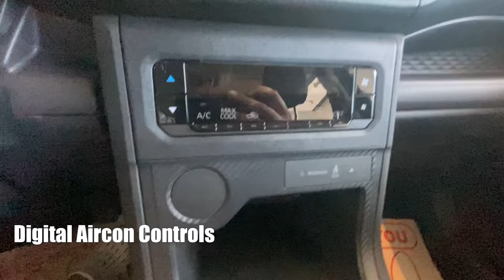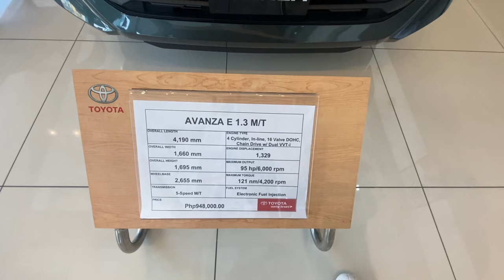The MOST PRACTICAL 7-SEATER?! | DON’T MAKE A MISTAKE! ⛔️ | Toyota Avanza (HONEST Review)